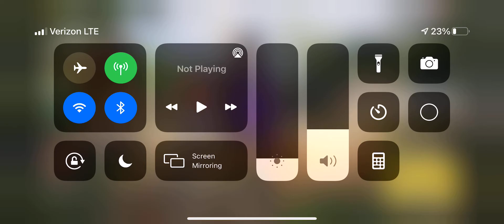A got the mythic Ak 47